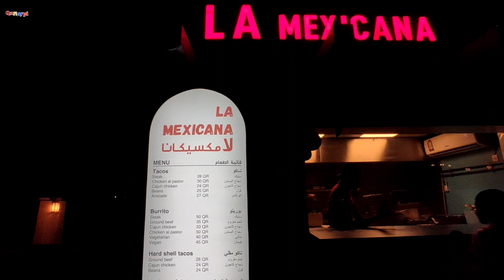To See is to Believe, Tacos Edition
GOD BLESS... THANKS ALL